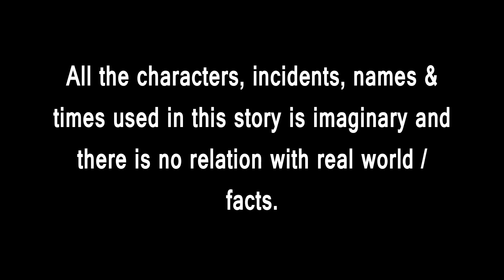Chadhei Petare Nailpolish Gacha | Odia Cartoon | Odia Bird Stories | Odia Chadhei Gapa